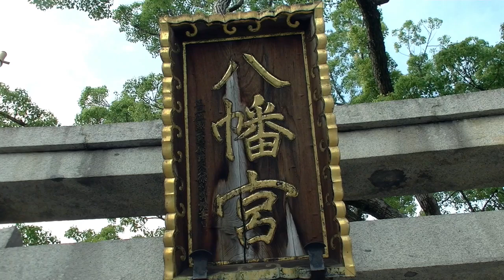百舌鳥八幡宮 ふとん太鼓 試験担ぎ：その2_梅町宮出編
百舌鳥八幡宮、秋の祭礼・月見祭を彩るふとん太鼓。令和元年9月1日に行われた梅町ふとん太鼓の試験担ぎ、宮出編。GZ-G5
※動画タイトルが八百舌鳥八幡宮となっていますが、正しくは百舌鳥八幡宮です。訂正させていただきます。